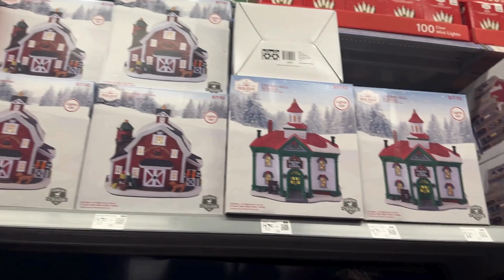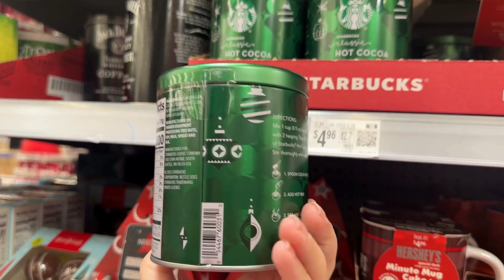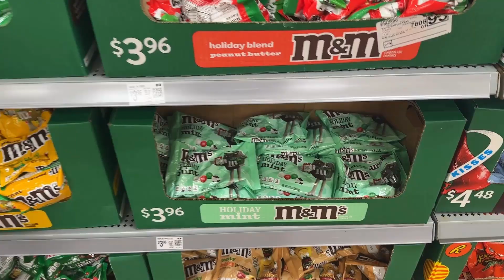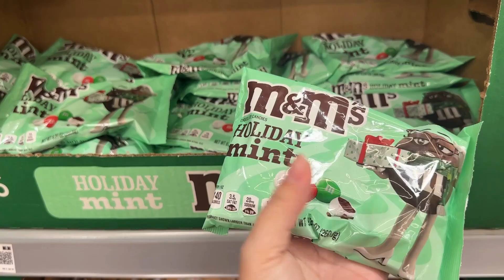Compras em Orlando: Já é Natal no Walmart de Orlando | Indo Pra Orlando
Já é Natal no Walmart de Orlando :)